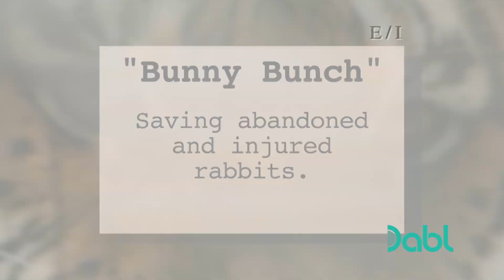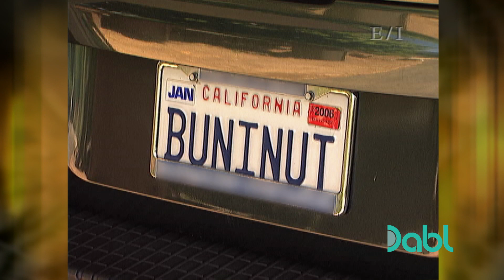Woman Rescues Abandoned Bunnies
Meet this woman who has a special place for bunnies in her heart...and her home! She runs a rabbit rescue, and gives us a bit of insight on what it takes to properly care for one.